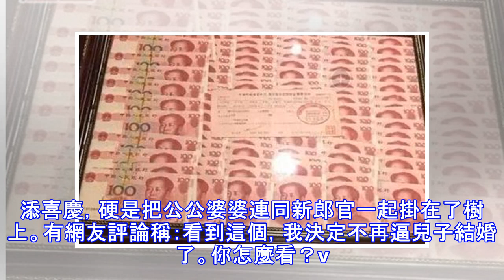網曝福建新娘超豪華嫁妝 床上鋪成堆現金磚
圖片來源於網絡參考消息網3月30日報道 港媒稱，內地不時有土豪舉行盛大婚禮，網民近日爆出福建莆田一名新娘，竟有天價嫁妝陪嫁，包括別墅、商鋪、保時捷名車、金行股份、88萬元(人民幣，下同)現金等，其嫁妝遠比新郎男家禮金誇張，讓網民為之驚嘆。 據香港《東方日報》網站3月30日報道，爆料網民指男家給予禮金近四十萬元，是當地「基本價」，但女方嫁妝則非常誇張，分別是一幢別墅、五個鋪位、一輛保時捷名車、金行五成股份，及豬腳、肉、一擔面等，可見女方家長對女兒非常疼愛。網傳圖片更顯示，新娘身旁還有一堆現金磚，相當誇張。報道稱，不少網民對天價嫁妝表示羨慕，但也有人批評女家炫富，感嘆社會風氣變質敗壞，什麼都只是一個錢字。另有人反問女家錢從何來，認為查查背景可能大有玄機陝西城固：鬧婚新高度 新郎官同父母被掛樹上 渭南青年門戶網 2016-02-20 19:38 這是陝西漢中城固縣的一場婚禮，親友為了給新人增添喜慶，硬是把公公婆婆連同新郎官一起掛在了樹上。有網友評論稱：看到這個，我決定不再逼兒子結婚了。你怎麼看？via@新京報這是陝西漢中城固縣的一場婚禮，親友為了給新人增添喜慶，硬是把公公婆婆連同新郎官一起掛在了樹上。有網友評論稱：看到這個，我決定不再逼兒子結婚了。你怎麼看？via@新京報這是陝西漢中城固縣的一場婚禮，親友為了給新人增添喜慶，硬是把公公婆婆連同新郎官一起掛在了樹上。有網友評論稱：看到這個，...